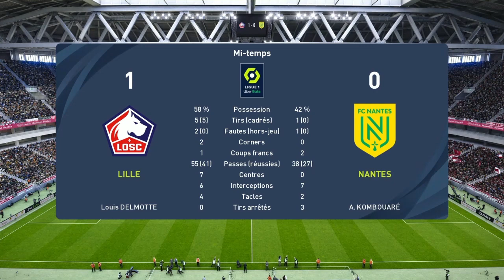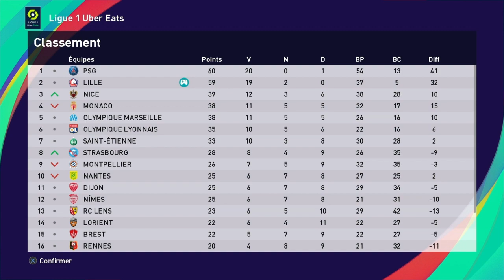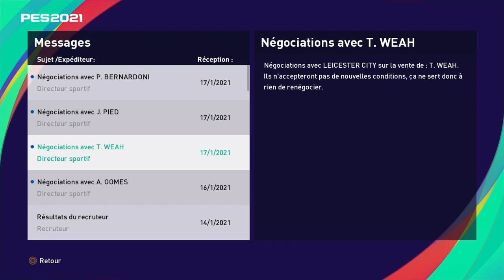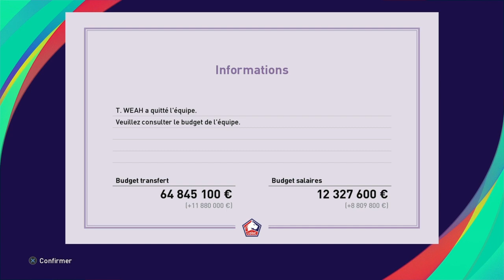PES 2021 - Lille-Nantes (Ligue 1 - Saison 2020-2021)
Nouveau match de la saison 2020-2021 contre Nantes. Bon match !
Bonne vidéo !

Pro Evolution Soccer 2021 (PES 2021) est la version de mise à jour de la saison de PES 2020 qui est développée et publiée par Konami . Il s'agit du 20e volet de la série PES.